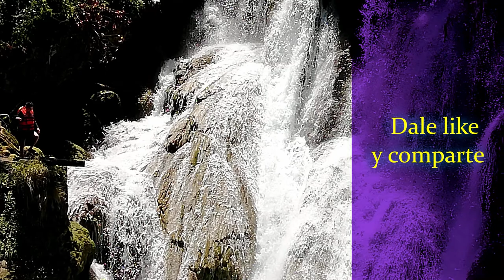XOCHIPITZAHUATL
LES COMPARTO ESTA BONITA MELODIA